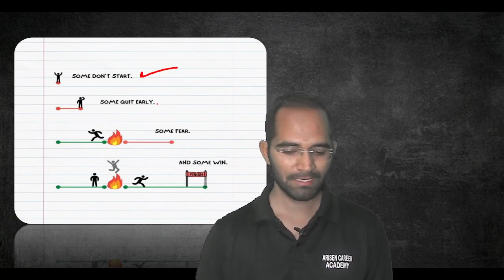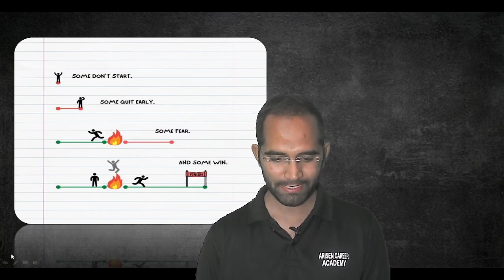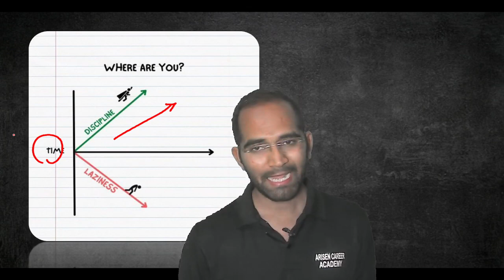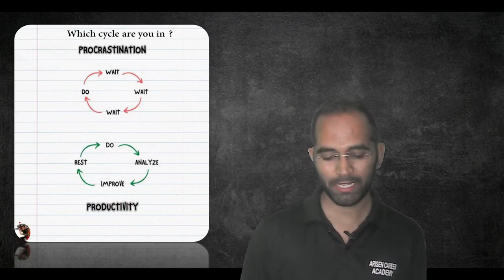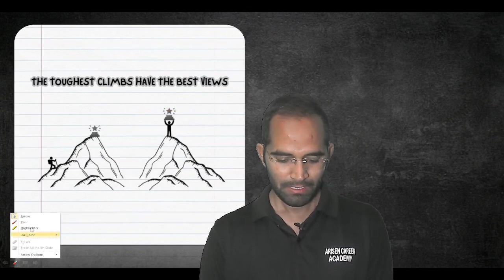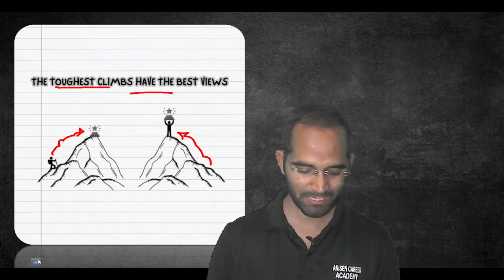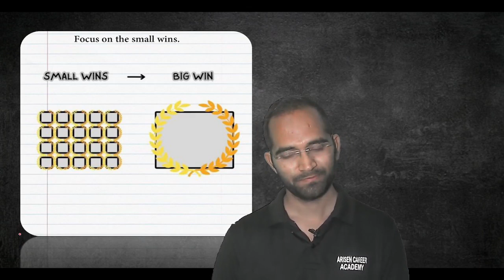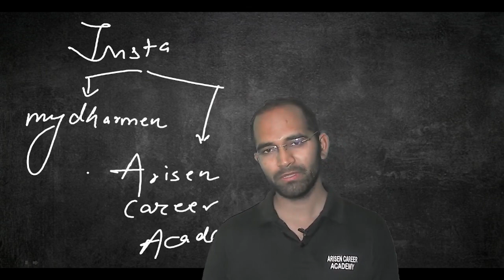Who Are You ? By Dharmendra Kumawat